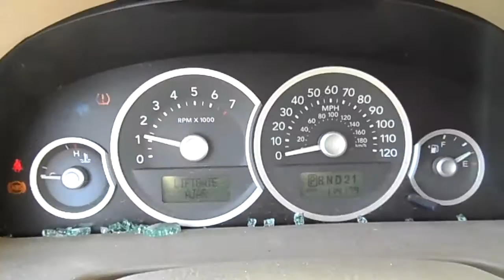13I0855, 2006 MARINER,GRAY,4DR,4WD,3.0,A.T.,114179 MILES,MORRISON'S AUTO INC,EDGERTON,WI,53534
13I0855, 2006 MARINER,GRAY,4DR,4WD,3.0,A.T.,114179 MILES,MORRISON'S AUTO INC,EDGERTON,WI,53534